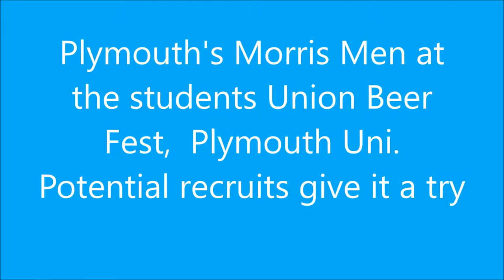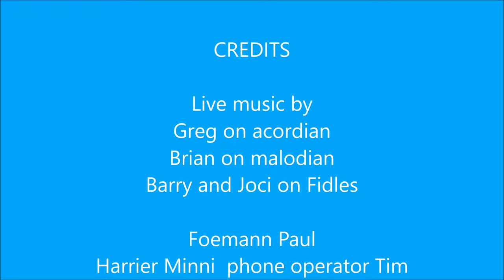Plymouth Uni Students try Morris Dancing, a short vid.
On the 15th Feb 2016 Plymouth's Morris Men performed for the Plymouth Uni's, Students  Beer Fest in their Students Union Bar, (Summerskills our supporter, had some of their fine ales on tap).  We both demonstrating our skills at Cotswold and did  some Shanty singing.
It was a great success the students did not want us to go and hopefully some will join PMM and the Plymouth Maids.  Several said they would come to our 46th Annual ceilidh on the 27th. see our face book page.